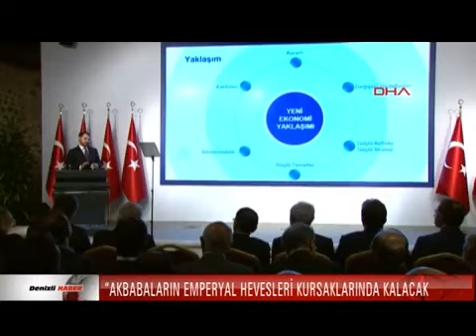“AKBABALARIN EMPERYAL HEVESLERİ KURSAKLARINDA KALACAK”